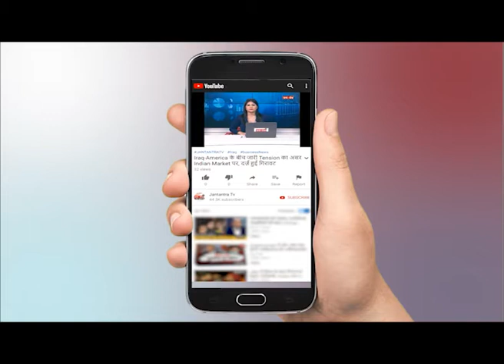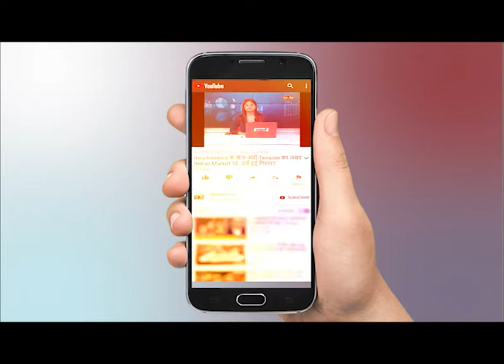'अमिताभ और अभिषेक बच्चन में कोरोना के हल्के लक्षण हैं' - स्वास्थ्य मंत्री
WATCH  'अमिताभ और अभिषेक बच्चन में कोरोना के हल्के लक्षण हैं' - स्वास्थ्य मंत्री   ON JANTANTRA TV